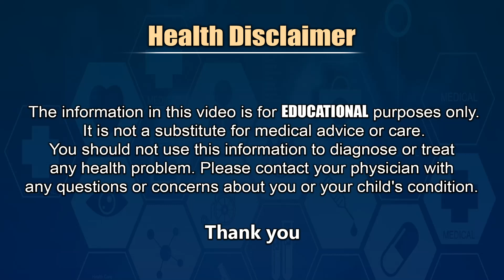ఆటిజంలో Genetic Testing ఉపయోగం ఎంత ? - is Genetic Testing Useful in AUTISM ? Dr Ravi Shankar || THF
Neonatologist and Pediatrician Dr Ravi Shankar About Benefits Of Genetic Testing in Autism.
ఆటిజంలో Genetic Testing ఉపయోగం ఎంత ? - is Genetic Testing Useful in AUTISM ? Dr Ravi Shankar || What is The Genetic Testing For Autism Facts Explained || THF ( Telugu Health Focus )
Health Education Videos in Telugu By Telugu Doctors - Autism Awareness and Autism Treatment.
Dr Ravi Shankar Best Pediatrician and Neonatologist
From Sowmya Children Hospital
SR Nagar, Hyderabad - Dr Ravi Shankar Pediatrician Baby Health Care Tips in Telugu.